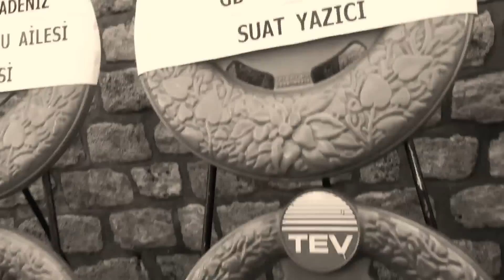Mustafa Ümit Şengezer cenazesi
Ataköy de cenaze namazı kılarken tentenin devrilmesi sonucu vefat eden tekstilci işadamı Mustafa Ümit Şengezer'in cenaze namazı. Eşi özel Ambulansla gelirken sevenleri ümit şengezeri yalnız bırakmadı.